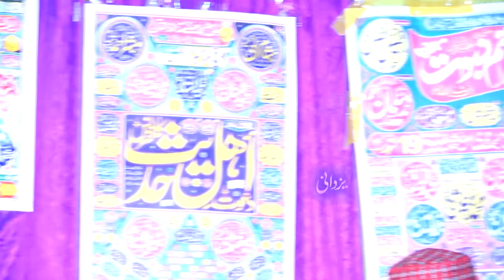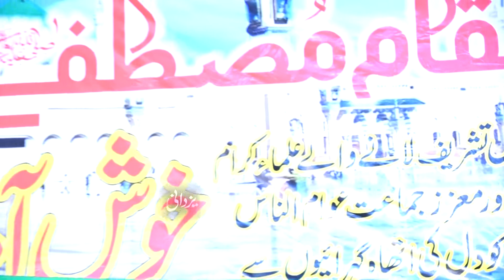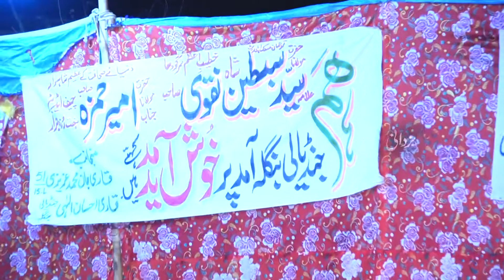پار لیمنٹ سے یہ قانون بنواؤ گستاخ صحآبہ کو پھانسی دو By Molana Ameer Hamza Latest 2020